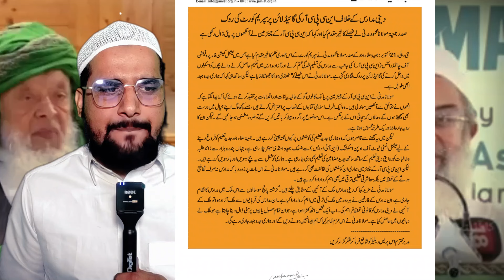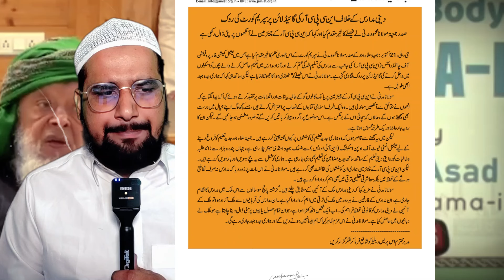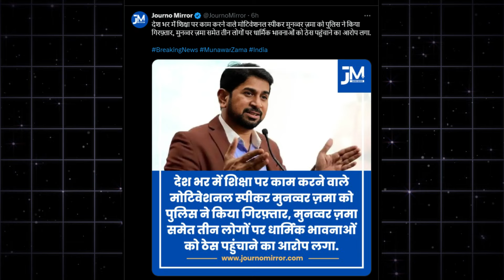आज कोर्ट का बहुत बड़ा फ़ैसला आया है ! पुलिस ने मुनव्वर ज़मा को गिरफ़्तार कर लिया ! Munawar Zama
आज कोर्ट का बहुत बड़ा फ़ैसला आया है ! पुलिस ने मुनव्वर ज़मा को गिरफ़्तार कर लिया !

Reacts ; Musafir Abid Ali |